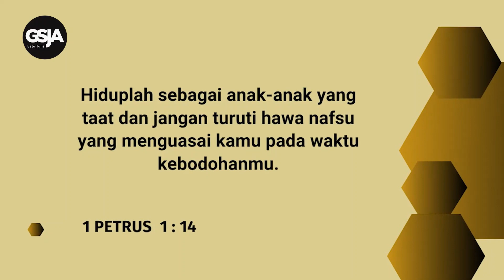Daily Devotion 28 Sept 2023 | PI. Melbria Manurung | Membiasakan Diri Untuk Taat